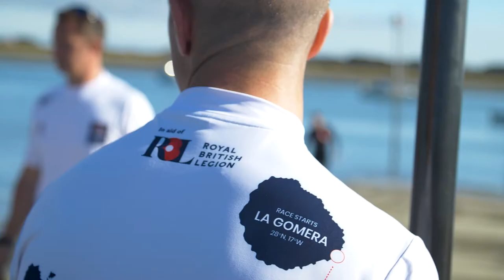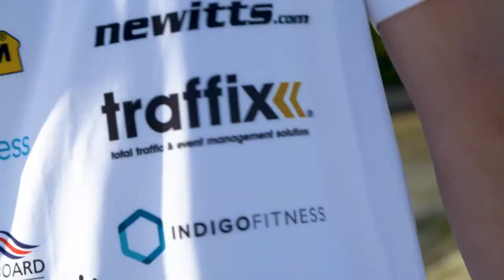Traffix Force Atlantic 21 The Interview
The challenge
Billed as the world’s toughest row, the Talisker Whisky Atlantic Challenge is a 3000-mile race across the North Atlantic Ocean. Taking approximately six weeks this is the ultimate test of physical and mental endurance for a team of four rowers in an 8.5m long rowing boat, unsupported.

Our client
When our client Traffix were approached to become a main sponsor of the Force Atlantic 21 team representing the British Army’s Mixed team entry into the Talisker Whisky Atlantic Challenge for 2021, they jumped at the chance. The team comprises solely of members of the Army’s prestigious Royal Army Physical Training Corps.

The interview
Before the team embarked on their full training programme, we posed a few questions to both female members of the crew WO1 Victoria Blackburn and SGT Laura Barrigan during a press day in Sussex. Amongst other things they talked to us about what motivated them to sign up for the challenge, what they are most and least looking forwards to and who will play them in Force Atlantic 21 the movie.

The goal
The Force Atlantic 21 crew has set a goal to win and set a new mixed team world record, which currently stands at 42 days, 10 hours and 26 minutes. The team are also using this opportunity to raise money for charity which is the Royal British Legion.